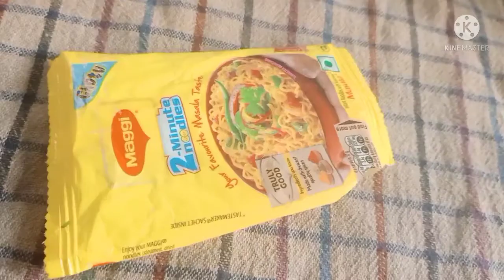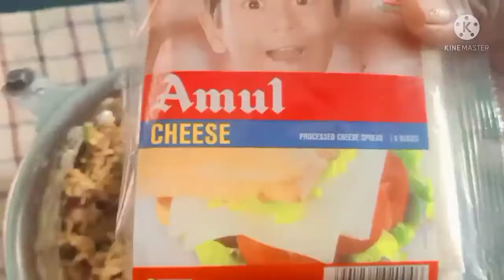March 6, 2022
ಮನೆಯಲ್ಲೇ ಈಜಿಯಾಗಿ ಮಾಡುವ ಮ್ಯಾಗಿ ಪಿಜ್ಜ
1Gandan hesaru heghu helabadhu
2 madhyamagalu yeluya vadapugalu
3 vadapugalu in kannada
4 Easy steps Kannada vadapugalu
5 samaarambha eluva Vadapugalu
6 hehumakkala vadapugalu